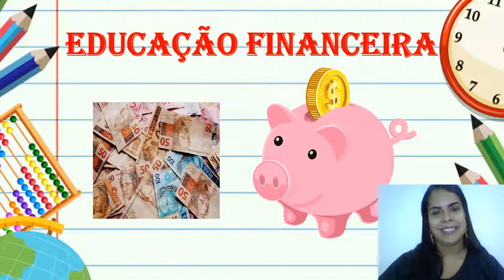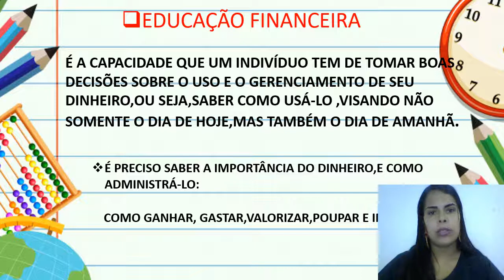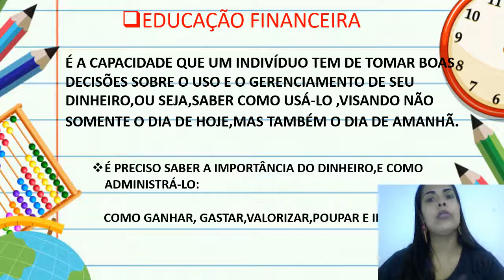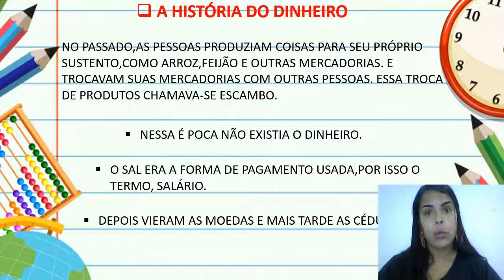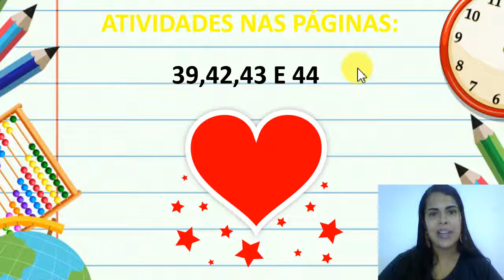Oficina de Negócios: Educação financeira